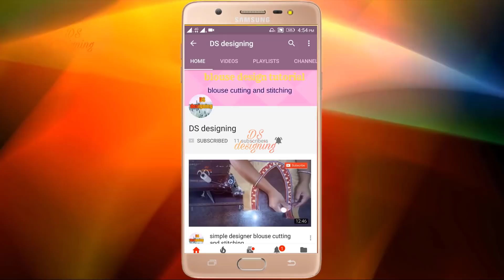silk saree blouse back neck designs | simple and easy blouse back neck designs cutting and stitching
blouse design
blouse cutting

blouse design
blouse cutting